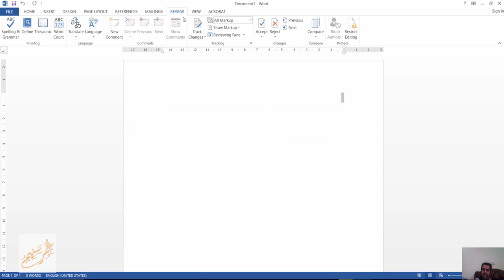diffchecker مقارنه فقرتين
شير مشاركة